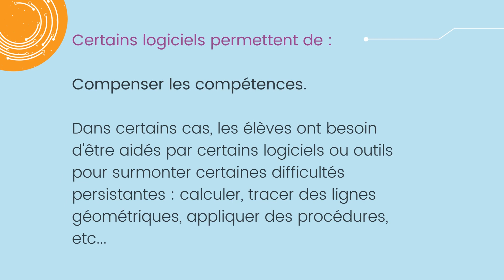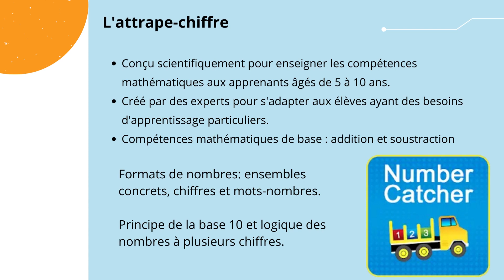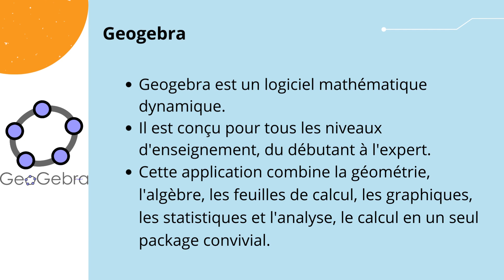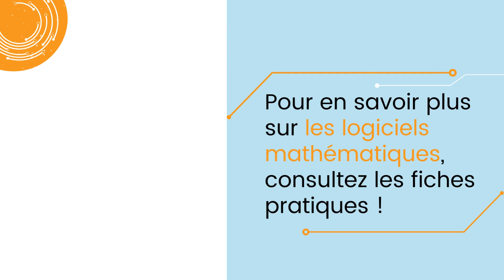Un logiciel pour rendre les cours de mathématiques accessibles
Le projet DigitALL propose 50 outils et ressources différents pour créer une utilisation plus inclusive et adaptée des outils en ligne dans les salles de classe.
-Français -